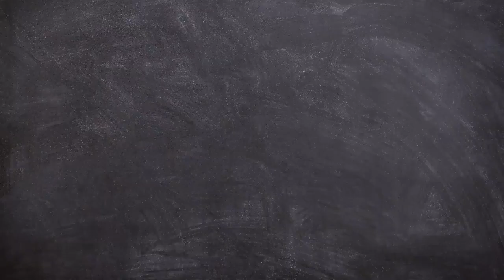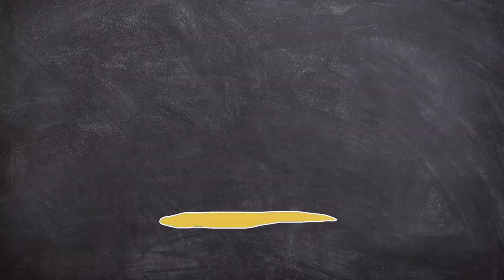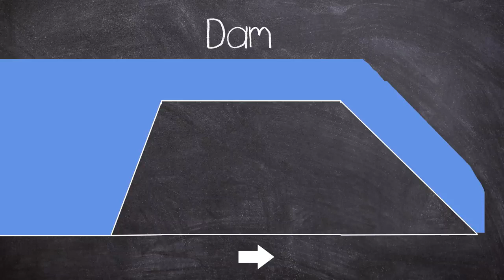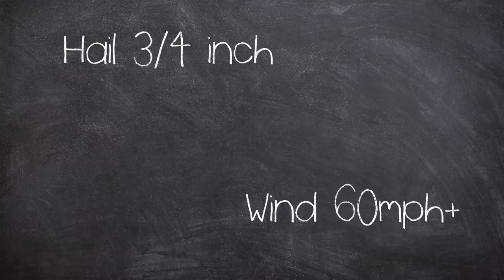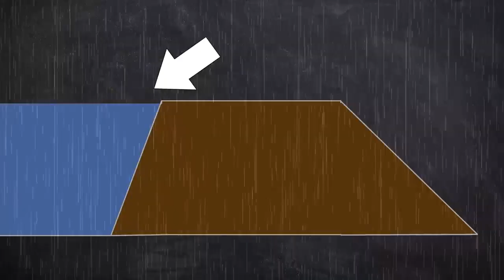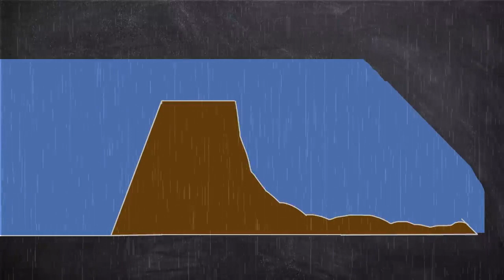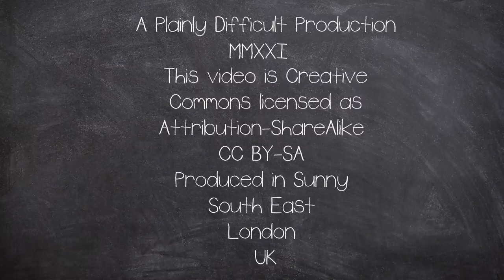A Brief History of: The Rapid City Disaster of 1972 Documentary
Learn while you're at home with Documentary Time!

The Black Hills Flood of 1972, or the Rapid City Flood, was the most detrimental flood in South Dakota, and one of the deadliest floods in U.S. history.

The flood took place on June 9–10, 1972 in the Black Hills of Western South Dakota. 15 inches (380 mm) of rain in a small area over the Black Hills causing Rapid Creek and other waterways to overflow.

The Canyon Lake Dam became clogged with debris and failed in the late evening hours of June 9 resulting in 238 loosing their lives and 3,057 injuries.